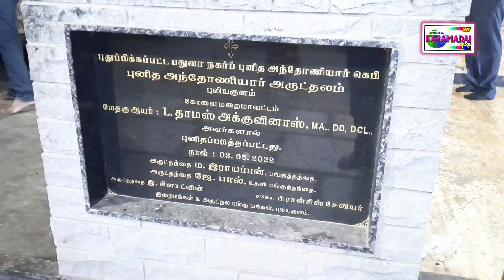புளியகுளம் புனித அந்தோனியார் அருள் தலம்